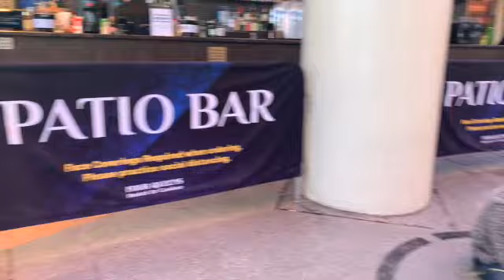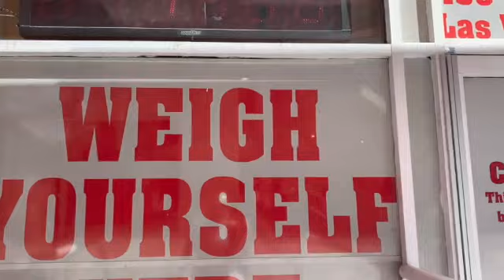2021 BEST FREMONT STREET EXPERIENCE.ПРОГУЛКА ПО СТАРОЙ ЧАСТИ ЛАС ВЕГАСА.